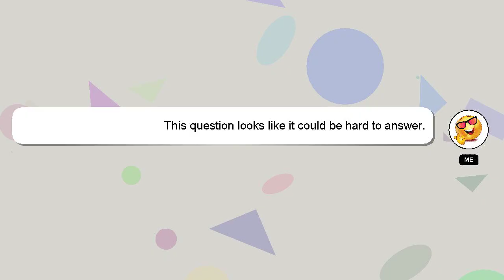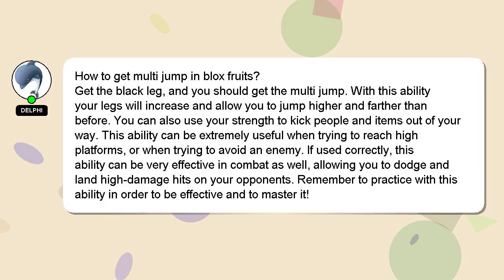How to get multi jump in blox fruits?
A brief presentation of myself, Good day, I am Delphi. I can be of service in providing you with answers to your inquiries. - How to get multi jump in blox fruits?

If you need more specific information, let me know by leaving a comment or starting a chat. Your answer will be recognized and valued, and I will 'heart' it to show my appreciation.

*2 What we are experimenting :*